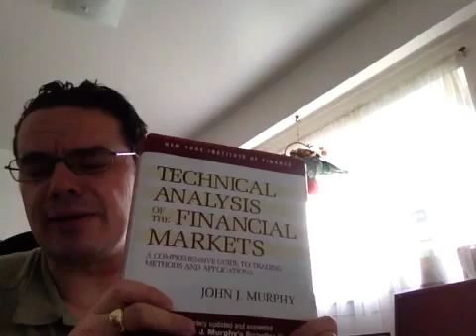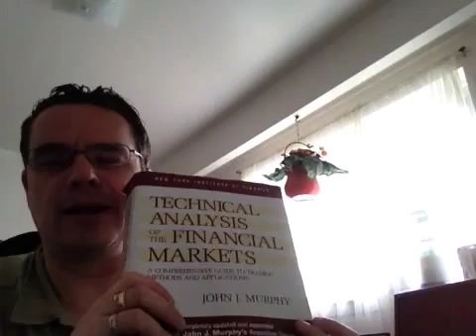This technical analysis is the best and original book for the financial trader newbie